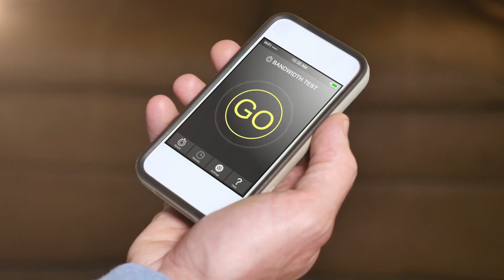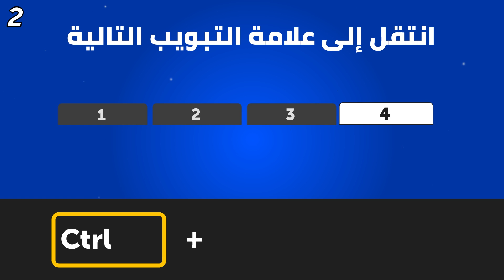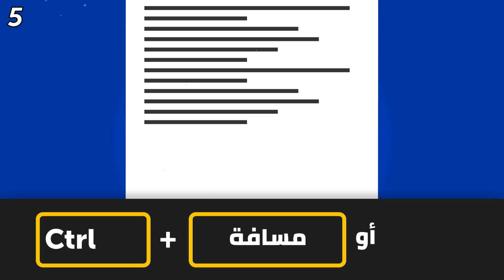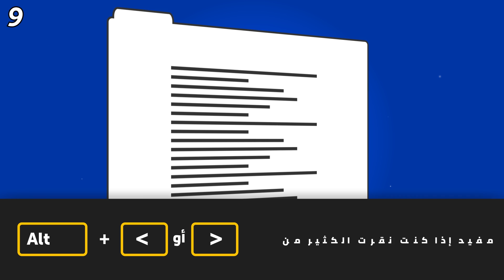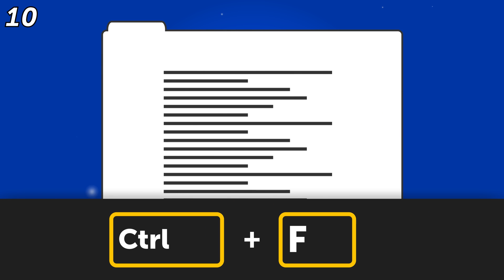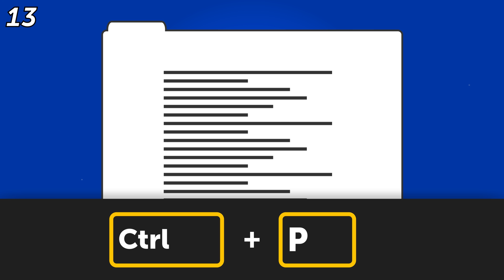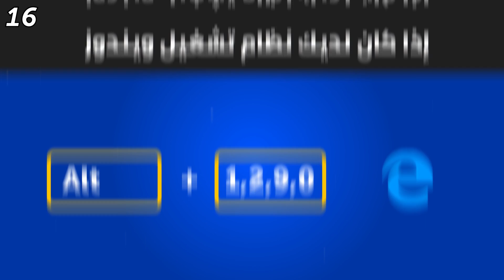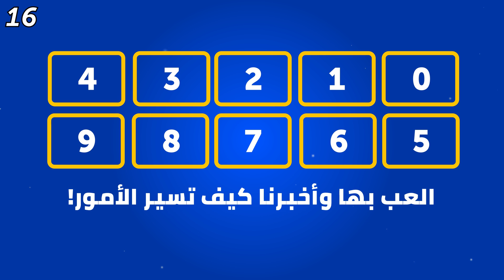إليك 16 اختصاراً على لوحة المفاتيح ستسهل عليك عملك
كيف تتصفح الإنترنت أسرع؟ في الوقت الحاضر، لا يستطيع معظم الناس الشكوى من سرعة الإنترنت. على الأقل، قطعنا شوطاً طويلاً من أيام إنترنت وصلة الهاتف! لكن حتى مع اتصالنا الفائق السرعة هذه الأيام، لا يزال بإمكانك جعل التصفح أسرع إذا تعلمت استخدام اختصارات لوحة المفاتيح عند تصفح الويب!

والآن، يحتوي كل متصفح إنترنت على اختصارات خاصة للوحة المفاتيح، لكن هناك الكثير من الاختصارات المشتركة بين المتصفحات. التركيبات التي عليك معرفتها: تلك التي تتضمن الأزرار الأكثر استعمالا. وهي: Shift، و Ctrl (أو Command في أجهزة ماك)، و Alt (أو Optionفي أجهزة ماك).

الطوابع الزمنية:

الانتقال بين علامات التبويب 00:56

الانتقال من علامة تبويب واحدة إلى أخرى 01:30

إغلاق أو فتح نوافذ وعلامات تبويب جديدة 01:50

التكبير والتصغير 02:24

التحرك لأعلى أو لأسفل الصفحة 02:52

العمل مع المفضلة وتاريخ التصفح 03:31

بعض اختصارات لوحة المفاتيح العشوائية الأخرى 04:16

تصفح سريع للفيسبوك 07:30

الملخص:

- Ctrl (أو Command) + رقم من 1 إلى 8 عبارة عن طريقة سريعة للتنقل بين علامات التبويب المفتوحة. أدخل رقم علامة التبويب التي تحتاجها وهذا هو! علامة التبويب التي تريدها ستظهر أمامك مباشرة.

- يتيح لك الضغط على Ctrl (أوCommand ) + Tab التبديل إلى علامة التبويب التي على يمين تلك التي تشاهدها الأن

- Ctrl (أو Command في أجهزة ماك) + W يغلق علامة التبويب الحالية. يمكنك استخدام Ctrl (أو Command) ) + Shift + T عندما تحتاج إلى إعادة فتح علامة التبويب الأخيرة

- Ctrl أو (Command في أجهزة ماك) و "+"سيسمح لك بتكبير المعلومات التي على الشاشة بحيث يمكنك رؤية تفاصيل أصغر.

- لعرض تاريخ التصفح، اضغط Ctrl + H لـ Windows أو Command + Y للماك. سيعمل هذا على فتح علامة تبويب جديدة ترى فيها خطواتك على الإنترنت.

- Ctrl (أو Command) ) +R مفيد إذا كنت تنتظر تحديث الصفحة – الاختصار يحدث الموقع المفتوح في علامة التبويب الحالية.

- يتيح لك Ctrl (أو Command) ) +O فتح أنواع معينة من الملفات. بهذه الطريقة، ستتمكن من عرض الصور أو تشغيل الفيديوهات أو الاستماع إلى الموسيقى على الفور.

- يعتبر Ctrl (أو Command في أجهزة ماك) + P رائعاً عندما تحتاج إلى طباعة صفحة مفتوحة حالياً في متصفحك. يمكنك أيضاً اختيار أجزاء الصفحة التي تريد طباعتها.